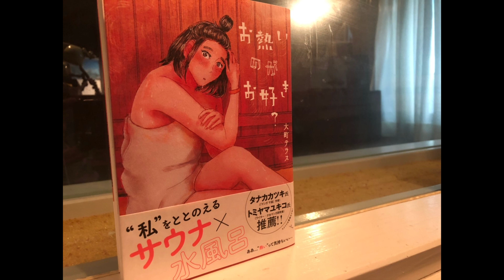【大町テラス】マグ万平ののちほどサウナで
耳からととのうサウナ専門ラジオ番組
『マグ万平ののちほどサウナで』

ゲストは漫画家の大町テラスさん！

著書の『お熱いのがお好き？』が
先月、単行本発売された大町さん、
みなさんはもちろん読みましたよね！？

番組の感想・コーナーへの応募は
のちほどサウナで　でツイートお願いします！